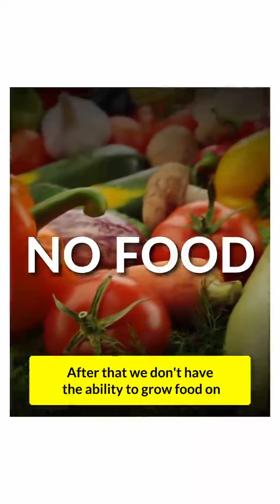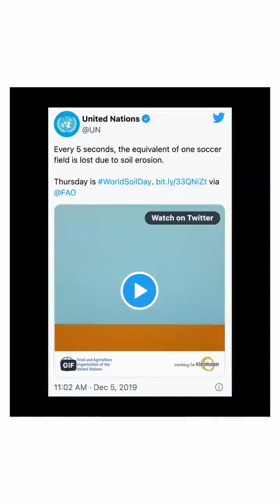9901924494- organic MULTIPLIER